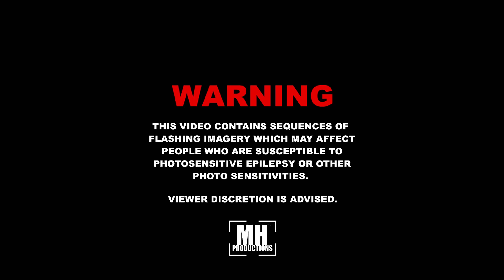Meersosa - FreestyleFridays | Hosted